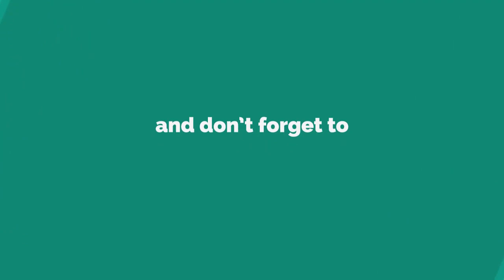Is Love Island's Mike Thalassitis going BACK into the villa? Caroline Flack touts the possibility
Well, stranger things have happened in reality TV.
*If there are videos th